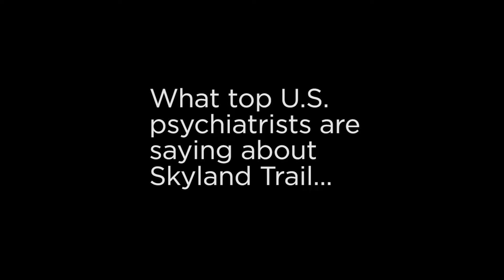Charles Nemeroff - Skyland Trail National Advisory Board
Hear what U.S. top psychiatrists are saying about Skyland Trail. Learn from Charles B. Nemeroff, MD, PhD, Co-Chair of the Skyland Trail National Advisory Board.

Skyland Trail is a nonprofit mental health treatment organization based in Atlanta. For more than 30 years, we have been inspiring people with mental illness to thrive through a holistic program of evidence-based psychiatric treatment, integrated medical care, research, and education.